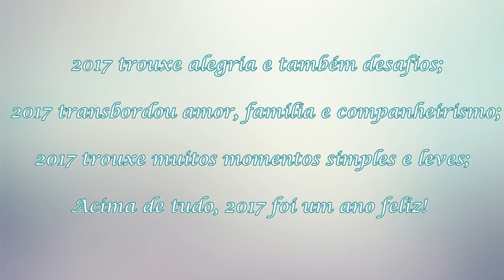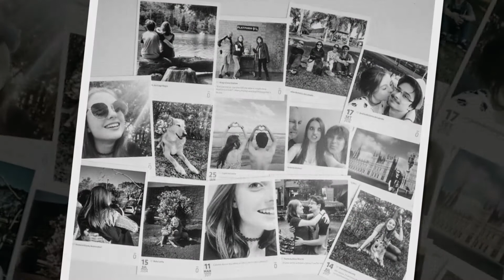RETROSPECTIVA 2017 | Os melhores momentos do meu ano!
Olááá, pessoal, tudo bem?  Hoje trago pra vocês um vídeo com fotos dos melhores momentos que vivi esse ano! De um simples sorvete a um passeio em Gramado! Espero que gostem desse vídeo! Beeeijos!! :)

ENTRE EM CONTATO COMIGO:

FACEBOOK: @cadernodebolso (quase não uso)